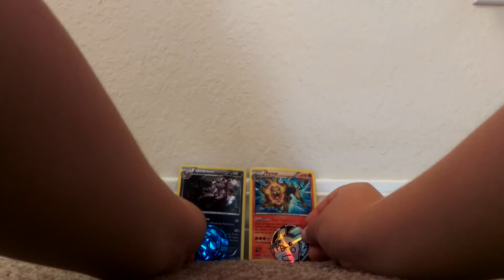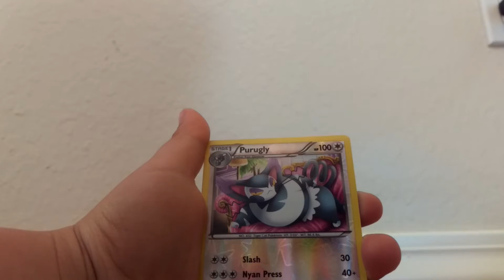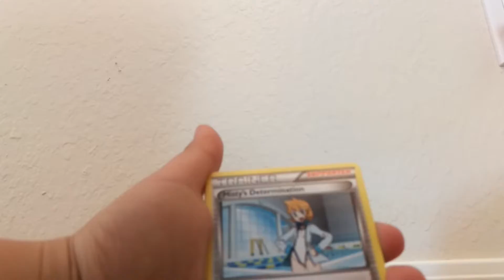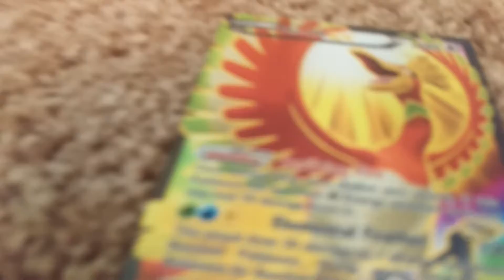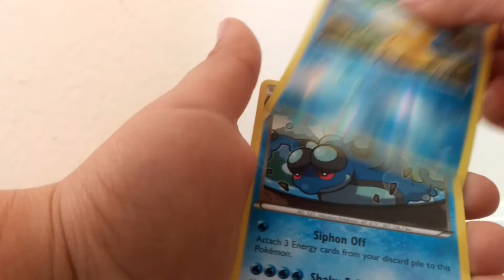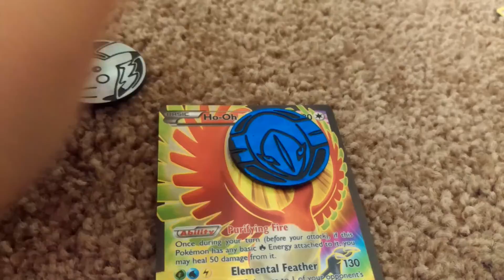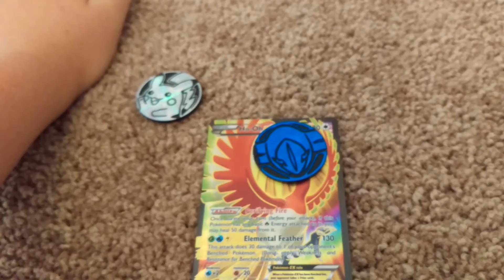Opening Pokemon packs (sorry for the bad setup)